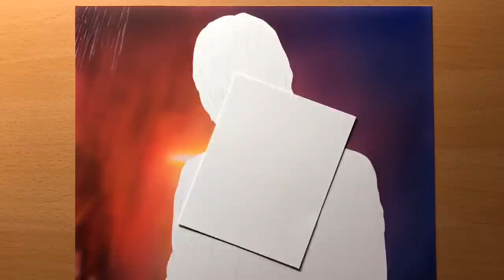John Wick Artwork - Timelapse | Artology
Mixed media artwork of Keanu Reeves as John Wick taken from the movie poster of John Wick: Chapter 3 - Parabellum.
Approximately 12 hours of total time

Music from Epidemic Sounds:
1. Divergent (Ooyy)
2. Has Motion (Damma Beatz)

Materials used:
Iwata Airbrush with acrylic paints
Arteza Expert Coloured Pencils
Copic markers
Strathmore 300 series Bristol smooth paper
Frisket tape
Electric Eraser
Posca White Paint pen
Hobby Knife